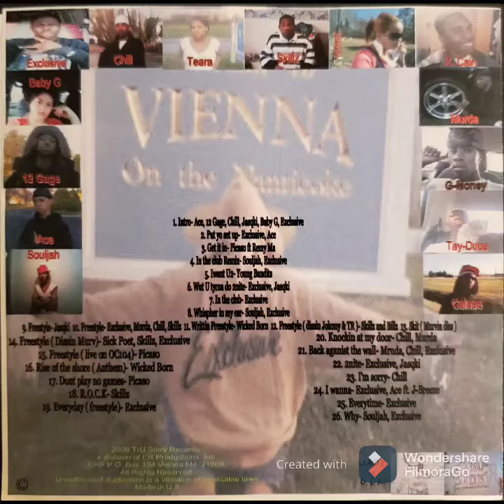D. Skillz- Freestyle ft Billz 06